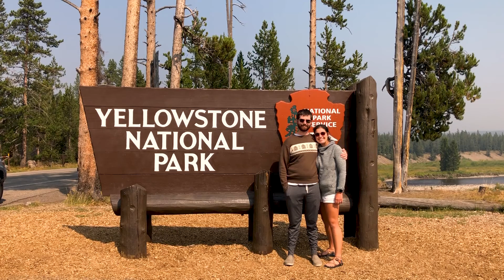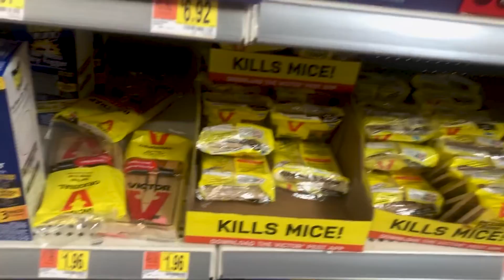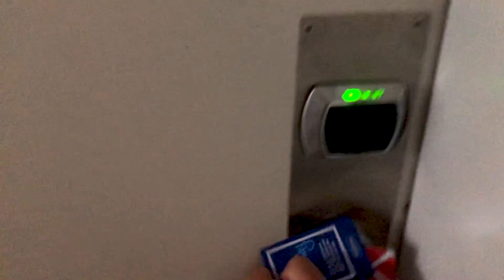THERE'S A MOUSE IN THE VAN | A USA ROADTRIP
Well It happened...we picked up a cheeky visitor in Utah with us. Traveling in a van isn't glamorous at all and I hope this video goes to show some of the not so "highlighted" moments you might see on instagram. Mouse drama aside, the past few months have been a BLAST. From Florida to the west coast, we have seen so many amazing sights. I am loving traveling by van and really taking in so many cool places I probably would have never seen before.
I hope you enjoy this video and check out my instagram and blog for more van travel content.

PS: I have met so many other travelers who have dealt with mice, so if you have had a mouse in your van tell me about it in the comments below! (It almost seems like a van travel right of passage hahaha).